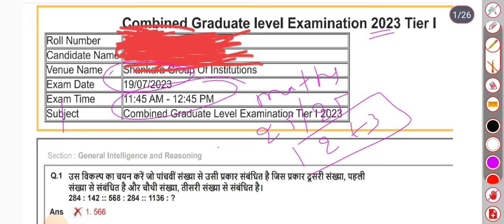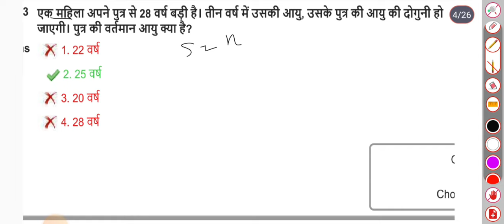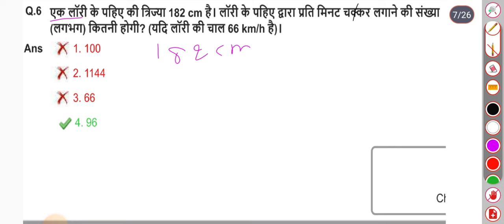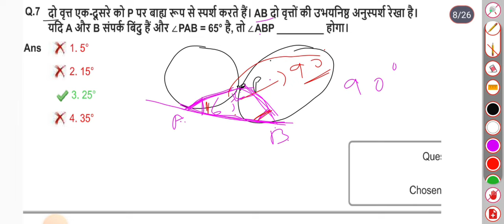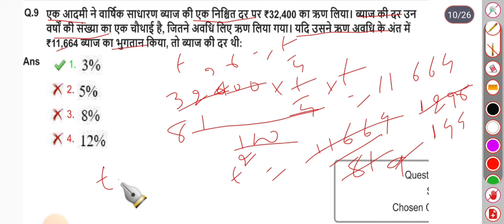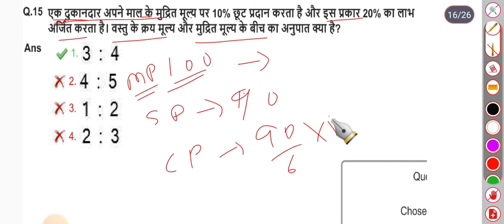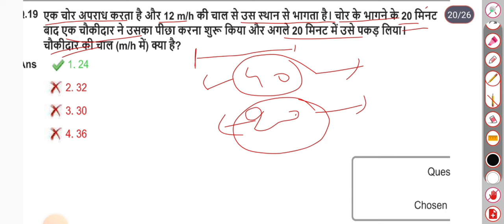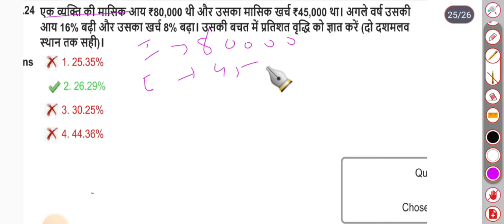ssc cgl 2023 tier 1 maths paper solution:-19 July 2023 2nd shift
ssc cgl 2023 tier 1 maths paper solution:-19 July 2023 2nd shift|cgl previous year question paper

ssc cgl tier 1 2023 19 July 1st shift maths

ssc cgl 2023 tier 1 18 July 3rd shift maths solved paper

cgl 2023 18 July 1st shift maths solved paper

Lucent MCQ Source of Indian constitution

Lucent objective classe 2:-

Fundamentals right

GD MATHS CHAPTER WISE PRACTICE SET

GD GK PRACTICE SET 1

ssc cgl tier 1 maths topic wise weightage 2024
ssc cgl tier 1 maths previous year question paper
ssc cgl tier 1 maths previous year question paper 2022
cgl previous year math question paper tier 1 2023
Ssc cgl 2023 maths all shift questions
ssc cgl 2023 maths analysis
important topics of maths for ssc cgl 2023 tier 1
sSc cgl maths pyq